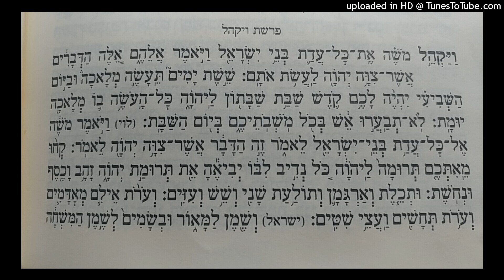Parashat Vayaghel Reading by Harav Eliyahu Netaneli Shlita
פרשת ויקהל